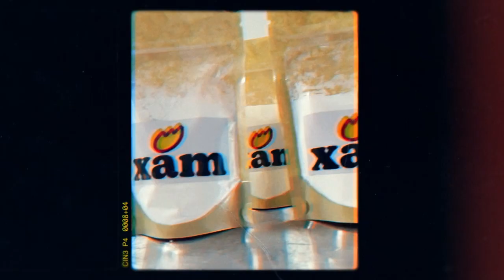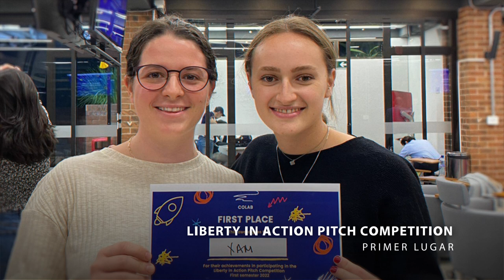Alumni UFM Nina Ibargüen y María José Sánchez | Guatemaltecos que cambian la historia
Nina Ibargüen y María José Sánchez son fundadoras de Xam, emprendimiento que obtuvo el premio Nacional de Innovación 2022 en la categoría industrial por la Secretaría Nacional de Ciencia y Tecnología en Guatemala. Además, ganaron el tercer lugar en la primera edición del Desafío Bi en la categoría de innovación en alimentos, gastronomía o turismo, ideas y nuevos negocios organizado por el Centro de Emprendimiento Kirzner (KEC) de la Facultad de Ciencias Económicas en la Universidad Francisco Marroquín.

Ambas tienen una licenciatura en Gastronomía Nutricional y Empresarialidad por la Escuela de Nutrición en la Universidad Francisco Marroquín, Guatemala.

Nina Ibargüen y María José Sánchez forman parte de los guatemaltecos que cambian la historia.
¿Qué significa para ti ser alumni UFM?